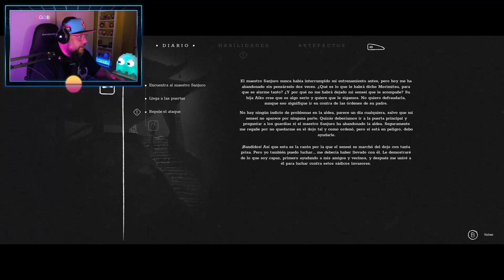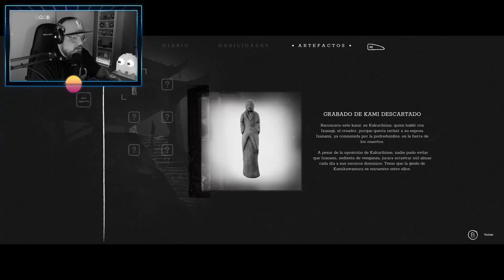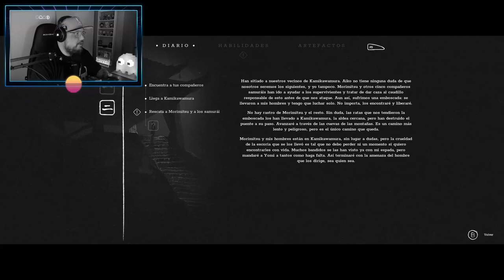Trek to Yomi #1: El pasado siempre vuelve a por nosotros.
Juego desarrollado por Flying Wild Hog y publicado por Devolver Digital en 2022.
Trek to Yomi es un juego de aventura y acción 2.5 D y 3D cinemático ultraestilizado que sigue la historia cautivadora de Hiroki durante su caída frente a las fuerzas del mal. Vive su regreso heroico para mantener la promesa fallida de salvar a la gente que juró proteger.

Como juramento a su maestro moribundo, el joven espadachín Hiroki jura proteger su ciudad y a la gente que ama de todas las amenazas.
Enfrentado a la tragedia y atado por el deber, el solitario samurái debe viajar más allá de la vida y la muerte para confrontarse a sí mismo y decidir su camino.